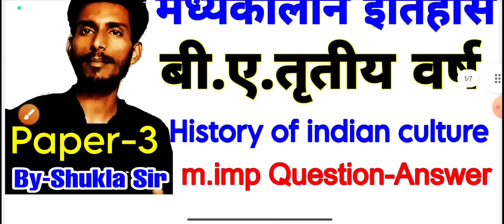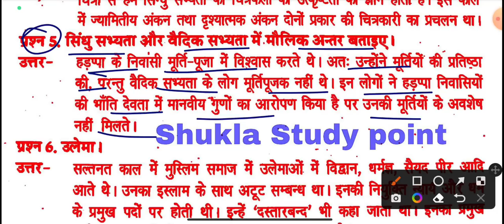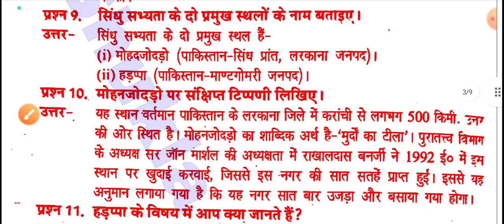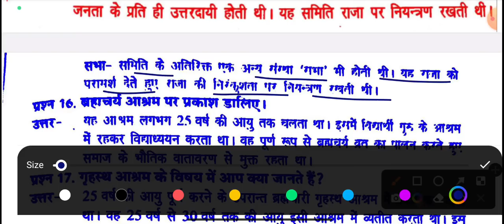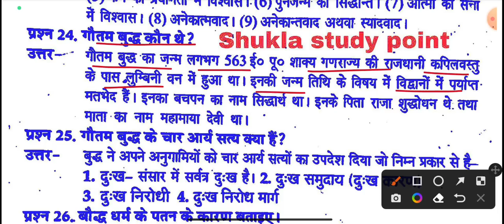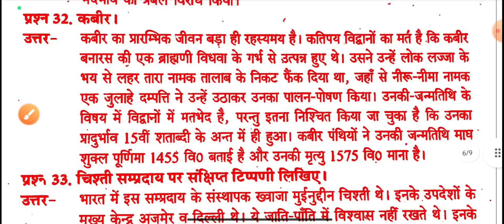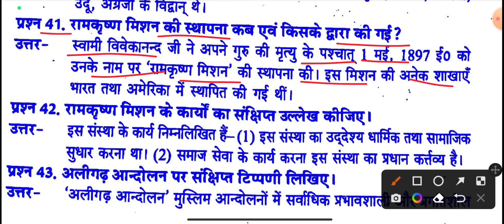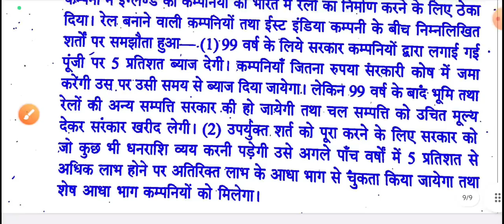🔴Live आज रात 9 बजे | Medieval history paper-3 for BA 3rd year-2023 | Solved model paper | महासंग्राम